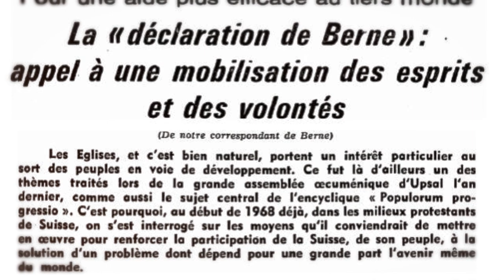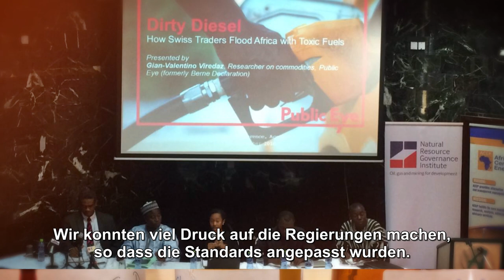Public Eye - Globale Gerechtigkeit beginnt bei uns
Public Eye (ehem Erklärung von Bern) ist eine Schweizer NGO, die sich für eine solidarische Schweiz einsetzt, deren Politik und Wirtschaft weltweit die Menschenrechte einhalten. Freundinnen, Mitglieder und Partner sprechen darüber, was die Organisation für sie ausmacht.